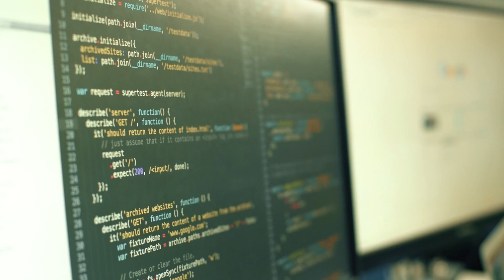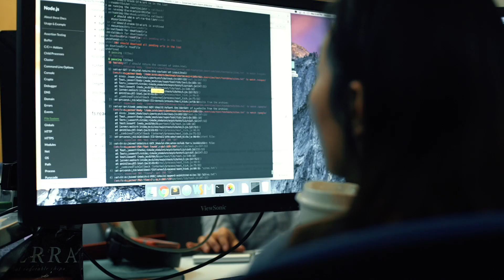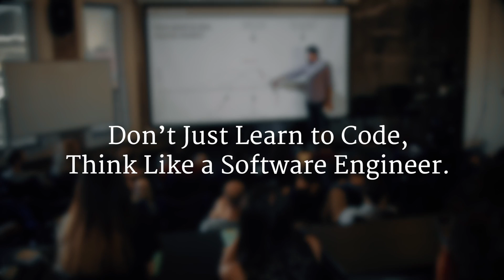Hack Reactor: Don't Just Learn to Code. Think Like a Software Engineer.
Hack Reactor's mission is to empower students to succeed in new careers in Software Engineering through our accelerated, best-in-class programs and our strong, caring community. today.